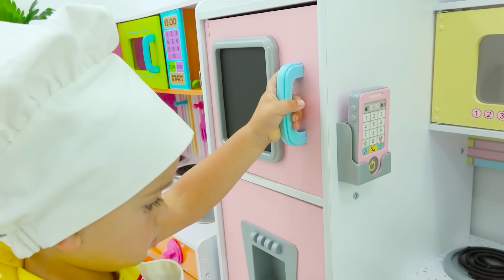Chris und Mama lernen, aufblasbare Spielzeuge zu teilen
00:00 Lernen Sie, aufblasbares Spielzeug zu teilen
04:38 Niki und Chris lernen, für Mama zu kochen